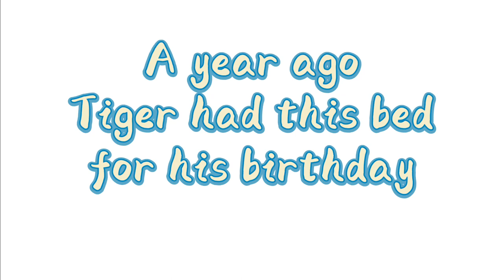A huge bed meant for LARGE sized dogs for my Maine Coon cat?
My Maine Coon cat Tiger had a new bed for his 1st birthday. Maine Coon cats take 3 to 5 years to fully grow. For future approval, I intentionally ordered a big bed that's for large-sized dogs.

Tiger was excited about his new bed that can also turn into a house. Soon enough, he seems to have lost in it. What about now, when he's over 2 years old? Does the bed fit him? Let's watch this short video clip to see how fast a Maine Coon cat boy can grow.